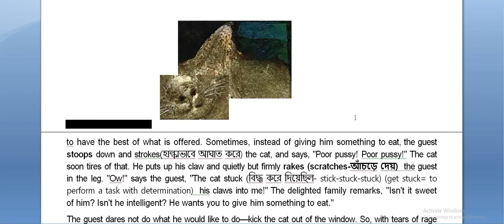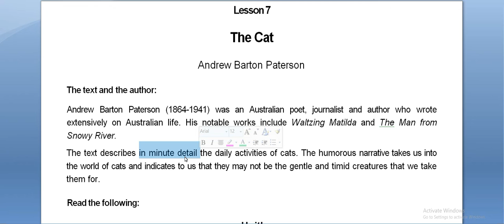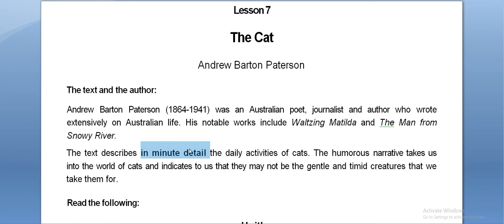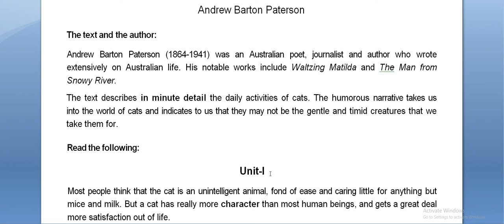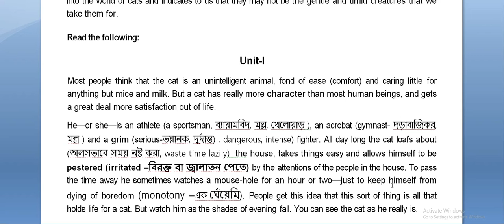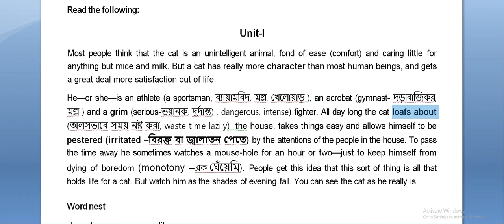The Cat Lesson 7 Intro + Unit 1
The Cat Unit-1 ( Class X Lesson WBBSE)